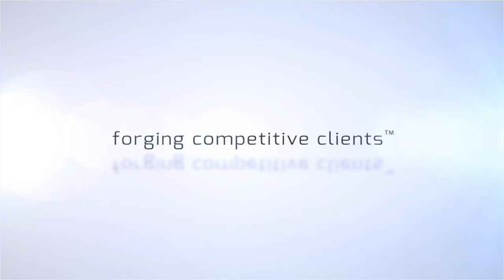Tera Automation Conveyor Chain: T-Barmaster Optional Accessory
Casting machine T-Barmaster optional accessory.
The Conveyor Chain™ embodies the concept of automated transport of the molds that are used with the T-Barmaster.
There are 3 distinct conveyor chains:  1) One Conveyor Chain™ carries molds that contain precious metal grains, leading into the T-Barmaster Tunnel Furnace;  that is an entry Conveyor Chain™;   2) Another may carry the ingot containing molds that exit from the T-Barmaster;  that is an exit Conveyor Chain™;  3) Or it may transport empty molds from the position of the anthropomorphic robot (or operator) that uncovers and empties the ingot containing mold to the position where another anthropormorphic robot refills the mold with grains and then covers it, whereby the mold passes to the entry Conveyor Chain™.
This system of Conveyor Chains™ renders the activity of the T-Barmaster, together with the anthropomorphic robots, totally automated, permitting the operators to simply oversee the activities.